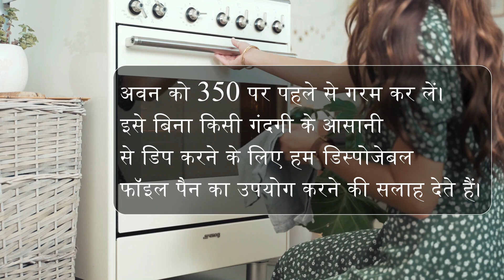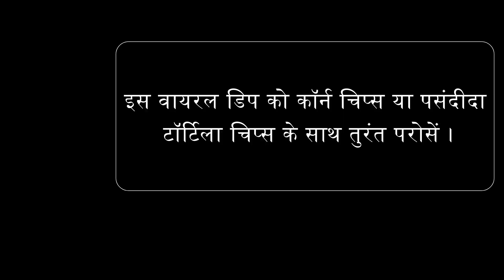आप इस TikToK डिप रेसिपी को बनाना क्यों पसंद करेंगे? | How to make TikTok Texas Trash Dip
टिकटॉक ट्रैश डिप आपकी डिनर पार्टियों और पारिवारिक समारोहों को शानदार बनाने का एक शानदार तरीका है।

क्रीम पनीर और बीन्स इसे एक मलाईदार और धुएँ के रंग का स्वाद देते हैं जो मसालेदार जलापेनोस और साल्सा जैसे कई वैकल्पिक टॉपिंग के साथ जोड़े जाते हैं।

All Ingredients
Old El Paso Vegeterian Refried Beans
Taco Seasoning Mix Hot & Spicy
Cheese Flavored Tortilla Chips